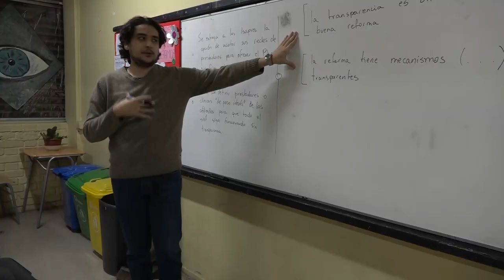Conociendo la Universidad Abierta de Recoleta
Firmemente anclada en el territorio que la acoge y, al mismo tiempo, orientada al mundo, la Universidad Abierta de Recoleta – UAR es una iniciativa educativa de su gobierno comunal para producir, intercambiar y distribuir conocimientos, saberes y prácticas culturales de forma innovadora, a fin de estimular una ciudadanía activa, crítica y transformadora  de la realidad.

La Universidad Abierta de Recoleta – UAR nace en un contexto histórico y político que demanda de manera imperativa la formación de ciudadanas y ciudadanos críticos, capaces de construir comunidades políticamente democráticas, socialmente inclusivas y ambientalmente sostenibles.

Inspirada en las universidades populares que permanecen plenamente vigentes en el mundo tras casi dos siglos de trayectoria, la Universidad Abierta de Recoleta – UAR desea aportar a esta noble tradición educativa como la primera Pluriversidad de Chile,  concepto nacido en el seno de los grupos sociales que luchan por el reconocimiento de las diferencias culturales, históricas, sexuales, regionales y etno-raciales, así como de los movimientos sociales y ciudadanos que exigen que el conocimiento científico se involucre en la solución de problemas que afectan sus vidas.

En alianza con organizaciones internacionales y universidades tradicionales -públicas y privadas-, la Universidad Abierta de Recoleta – UAR se constituye así en un nuevo polo cultural e intelectual para potenciar la circulación y el intercambio de ideas, generar pensamiento crítico, fomentar la participación ciudadana y producir conocimientos pertinentes a las necesidades humanas.